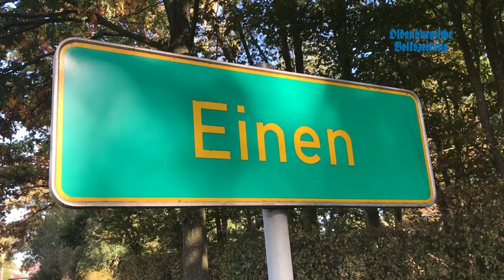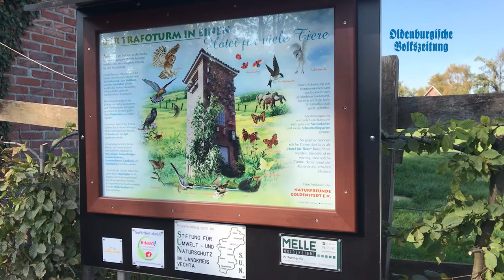Einer Trafoturm ist renoviert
Die Nistkästen und das Dach des Trafoturms in Einen sind mit Hilfe der Naturfreunde Goldenstedt, zahlreicher Sponsoren und Unterstützer erneuert worden. Der heftige Gewittersturm im Juli vergangenen Jahres hatte auch das Wahrzeichen beschädigt. Nun können Naturfreud Bodo Wessels und seine Mitstreiter wieder Vögel und Insekten in dem tierischen Hotel begrüßen. Mehr dazu in der OV am 13. Oktober.